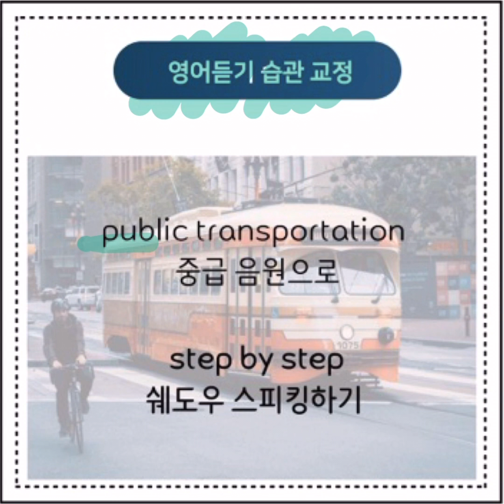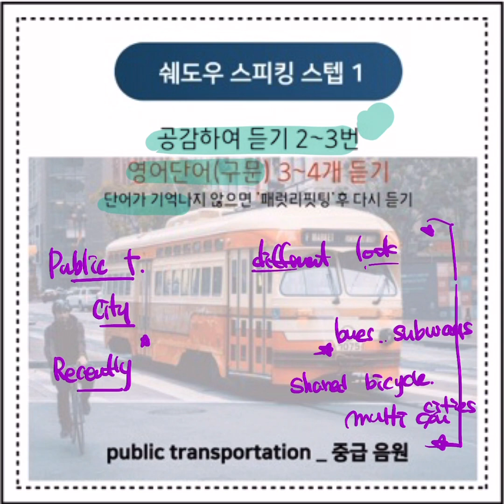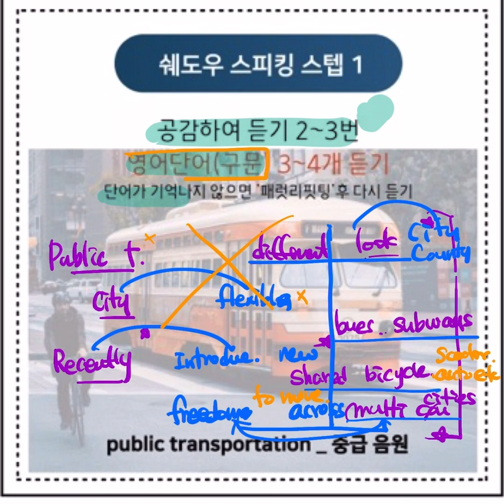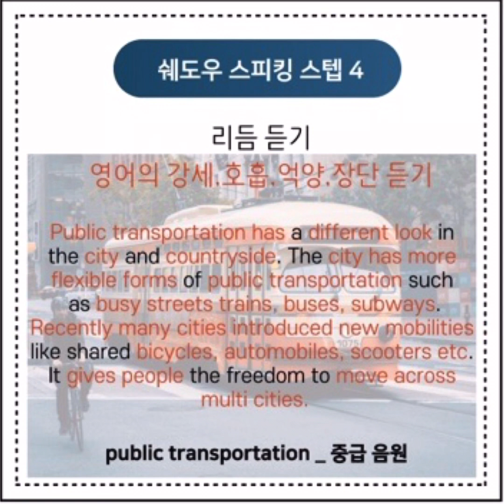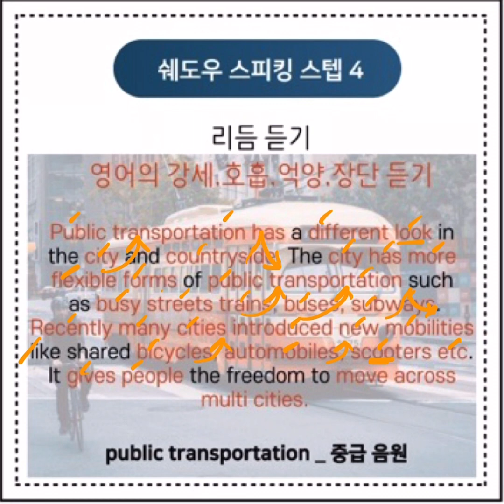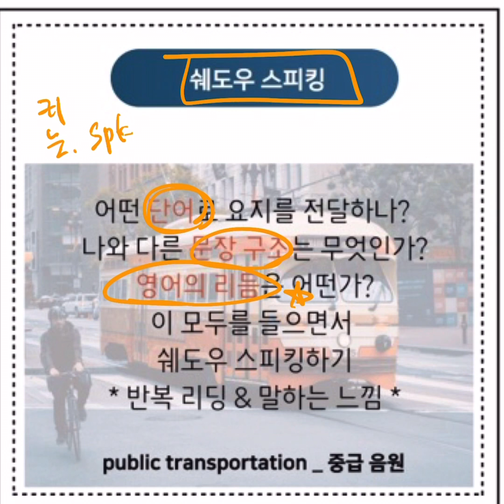영어듣기 습관교정 | 대중교통관련 중급영어회화 :: 오픽 IH목표답변 | 1주1개 쉐도우 스피킹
오늘도 교정영어 '영어듣기 습관교정'을 이어가보도록 하겠습니다 :)
수요일은 중급영어회화 쉐도우 스피킹을 하는 날이랍니다~

대중교통관련 다양한 표현들을 익혀볼까요? :)
특히 오픽 IH를 목표로 하시는 분들을 위한 샘플 답변입니다~

1주1개 쉐도우 스피킹 습관~ 이어가세요~ ㅎㅎㅎ